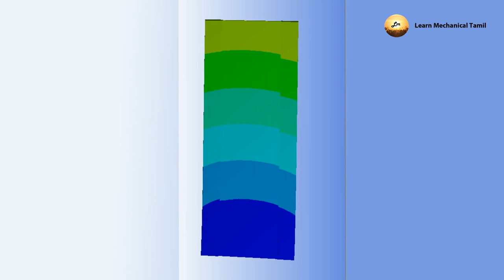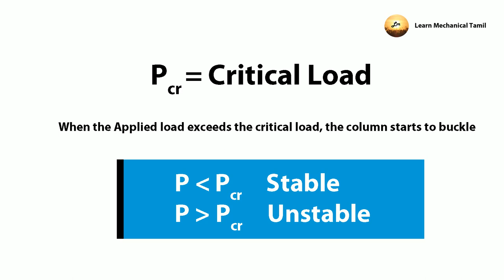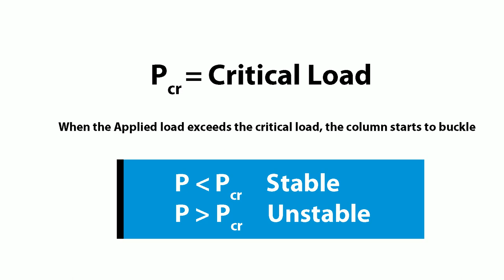Column Buckling in Tamil | Euler Critical Load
Column Buckling is the failure of the Column due to the instabilities and lateral deflections. By calculating the critical load, we can determine the load which amount of load leads to the buckling. The various parameters are the reason such as Area Moment of Inertia, Young's Modulus and Effective Length Factor. When the applied load exceeds the amount of critical load, column starts to buckle.